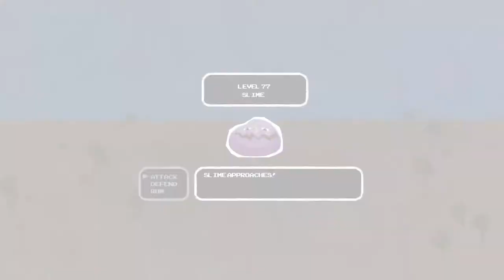One Monster RPG - Running Out of Slime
A game where our seasoned hero is mere inches away from gaining enough EXP to reach Level 100. But oh no! There is only one monster left in the world, and this mere cannon fodder won't drop enough EXP for our hero to level up. It's time to think backwards, and feed the enemy for it to grow before you strike it down.